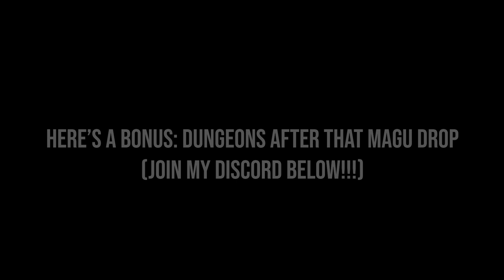[GPO] Getting Magu in Dungeons + Funni Dungeon Moments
Yes magu yes magu yes logia yes logia
i'm so lucky to get this, and also this is my first logia (JOIN MY SERVER AAA)